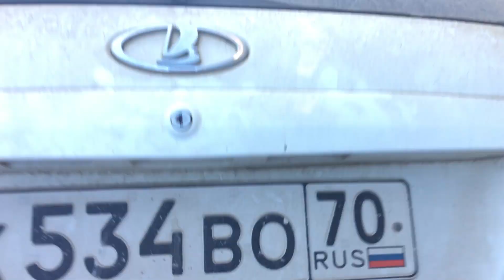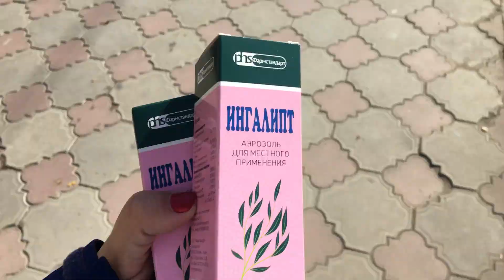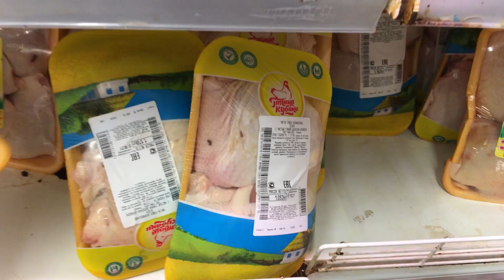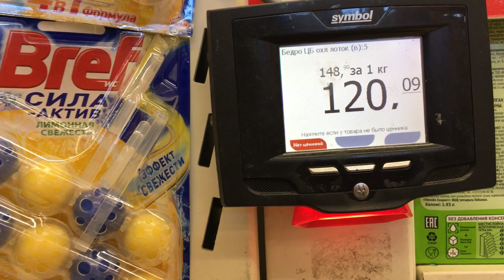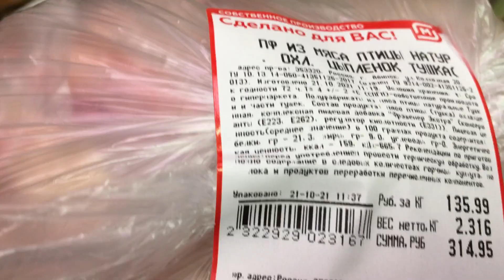ВЛОГ Штурмую поликлинику Миша заболел Занятия при дизартрии у ребенка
Всем привет.

1) Robert Wood
2) Gerald Liam
3)L